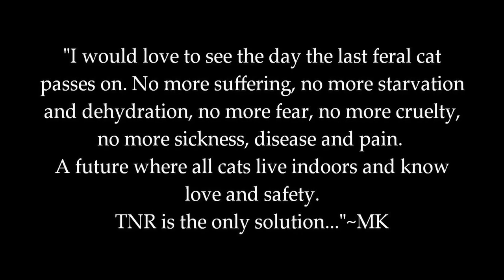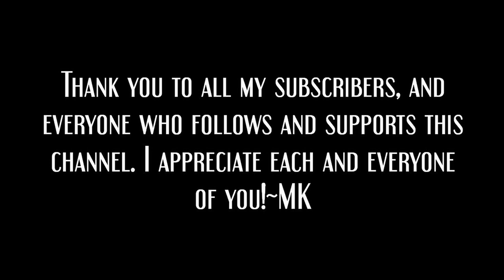Cat Tales: An Old Bobtail Feral